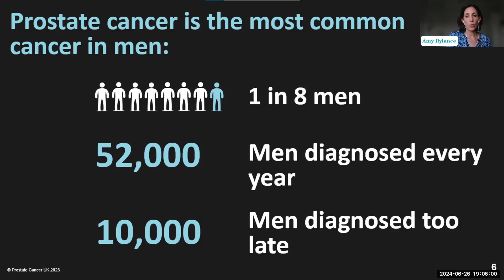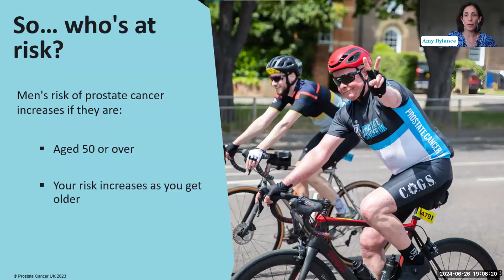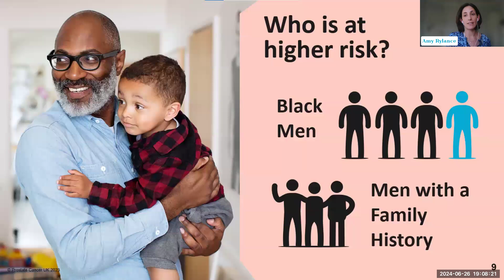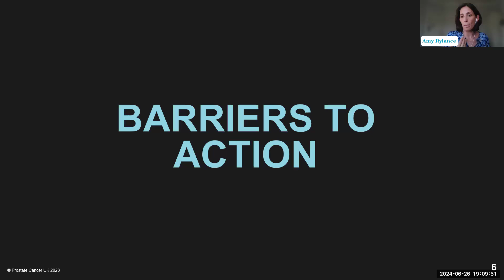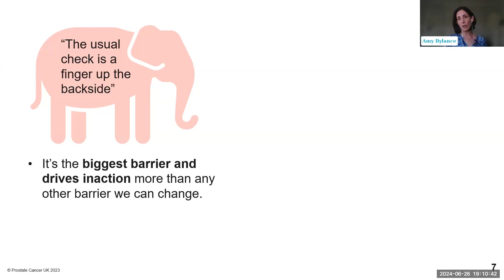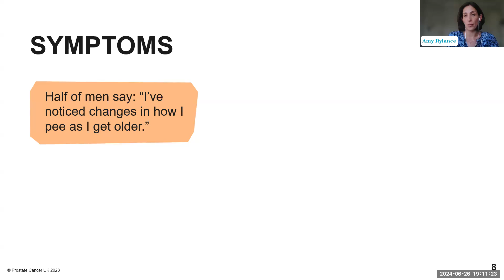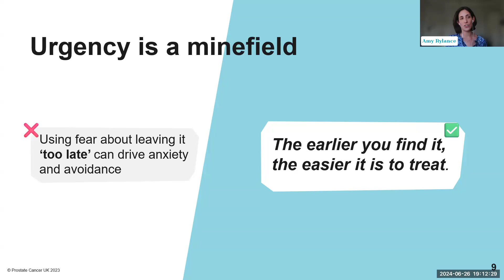Webinar: Breaking down barriers to early diagnosis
Find out more about the barriers preventing early diagnosis and how you can have lifesaving conversations about risk with the men in your life.

Links & resources:
If you have questions or would like to chat to someone about your health please contact our Specialist Nurses on 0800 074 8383. Alternative contact methods & opening times are available here:

Check your risk in 30 seconds Please help us save lives by sharing within your communities.